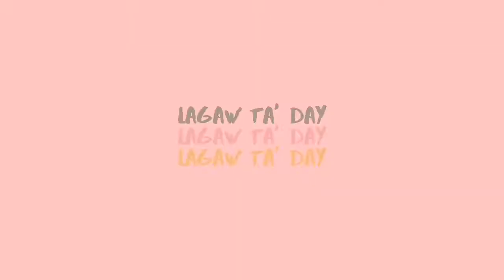Summer OUTFIT kung walang ECQ | Quaranthings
Hi it's Tinay,

I write & vlog about good Food &Travel, Product Review and Lifestyle:sustainability.
I support and promotes ethically & locally produced brands.

Make up look
Primer: Jeju Aloe Ice Face & Body mist
Eyebrow: careline best brow liner
Powder: Ellana Stay Matte Poreless Powder
Lip & cheek: Seed & Tree Lip Tint

FAQ:
•camera: oppo f1s & action cam
•editing software: kinemaster premium